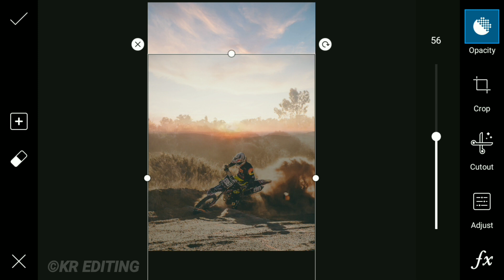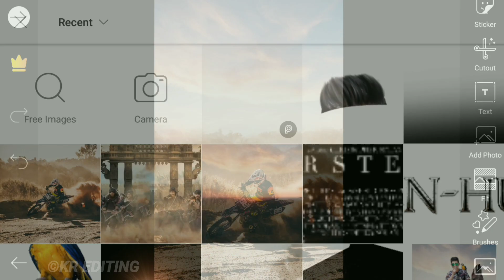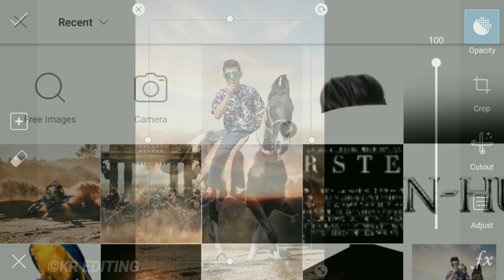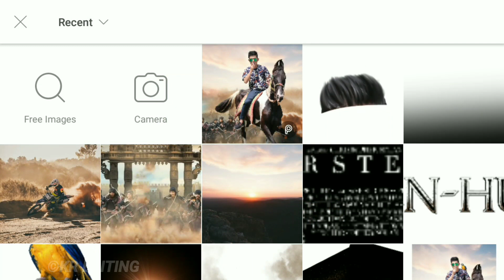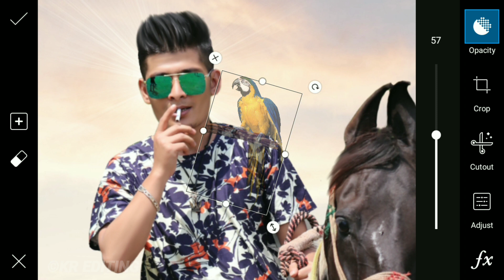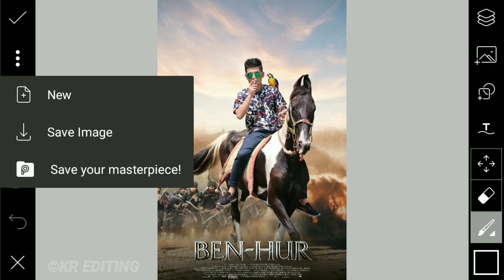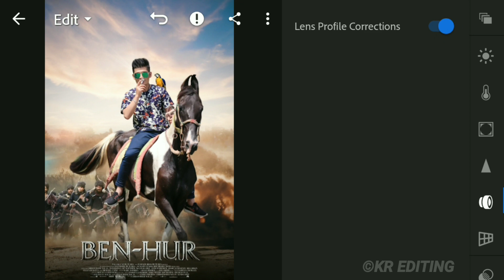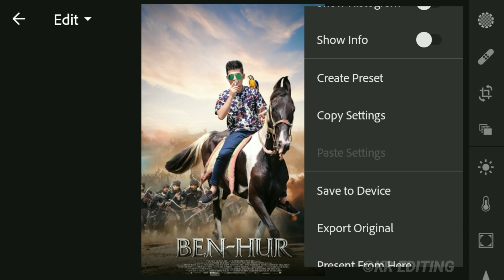Action Movie Poster Photo Editing tutorial in picsart || Hollywood Movie Poster editing